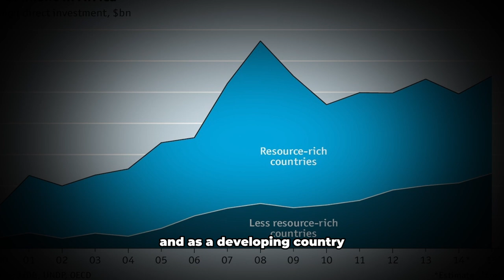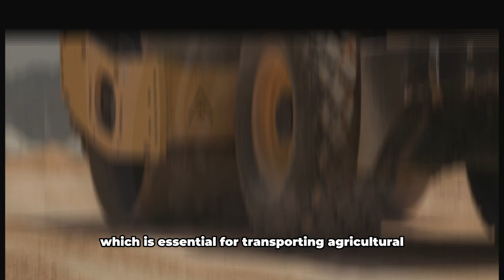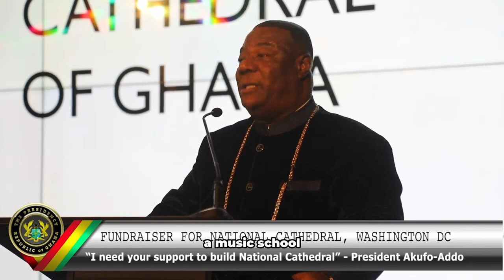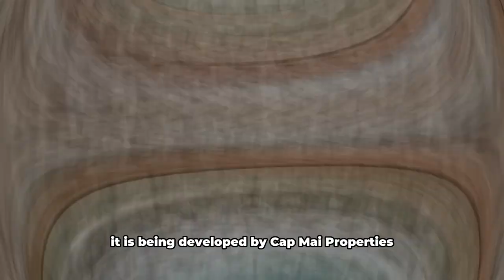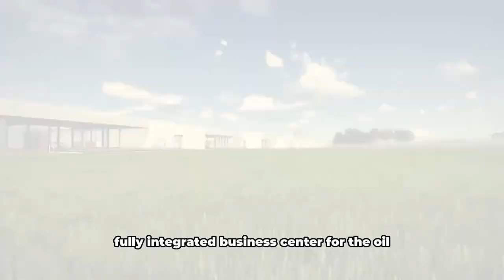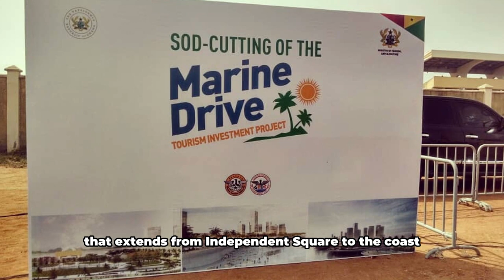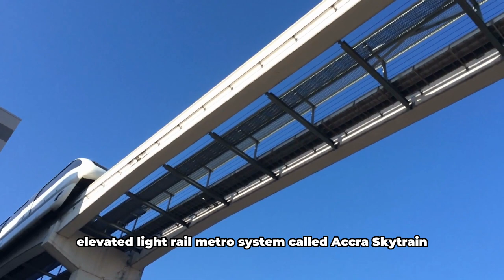Revealing the 10 Projects Changing Ghana's Economy Forever in 2023!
Ghana has recently begun a number of important mega projects including both buildings and infrastructure. These are evidence of the accomplishments of both local experts and collaborations with foreign businesses. Investment in Africa as a whole is at an all-time high, and as a developing country, Ghana is focusing on infrastructure expansion to promote socioeconomic development and increase productivity across the board. For the next ten years, the yearly financing need for infrastructure is projected to be $1.5 billion. And players from the public and commercial sectors are coming up with creative solutions to close this gap. Because of this, the growth of both privately funded infrastructure and public-private partnerships has become more dependent on project financing. Over the past 20 years, Ghana’s infrastructure has changed gradually, supporting the country’s economic and developmental advancement. With estimates showing a continual development in the trend to correspond with the country’s defined infrastructure goals, the infrastructural base has seen considerable expenditures. A renewed focus on infrastructure projects, including real estate investment projects, train constructions, and road development projects, has been observed during the past year by both the public and private sectors.
Indeed, the Ghanaian construction industry is booming. Do you have a lingering doubt? Then, learn about these ten amazing construction projects that are changing Ghana.